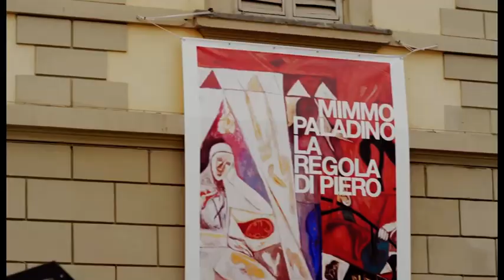"Paladino, Paladino". Spot solidale per la mostra di Mimmo Paldino realizzato dalla Poti Pictures